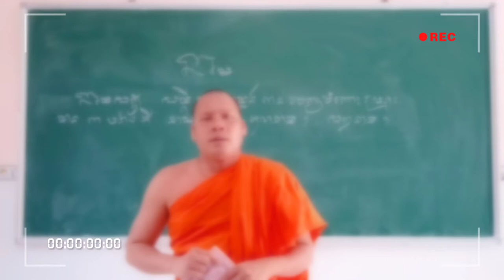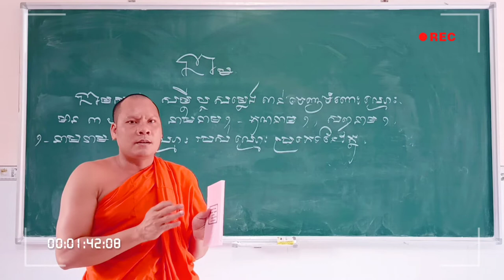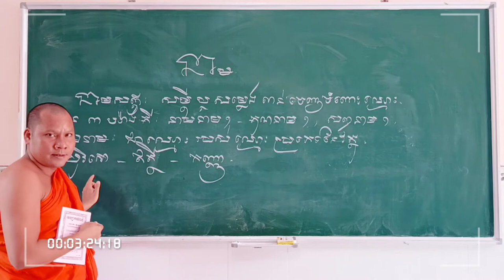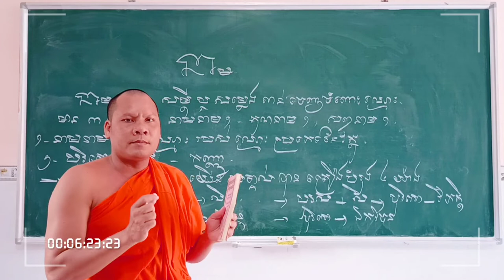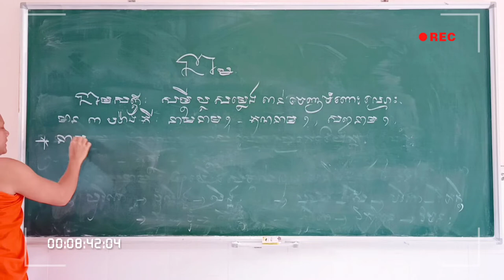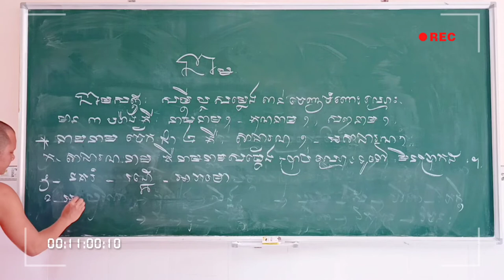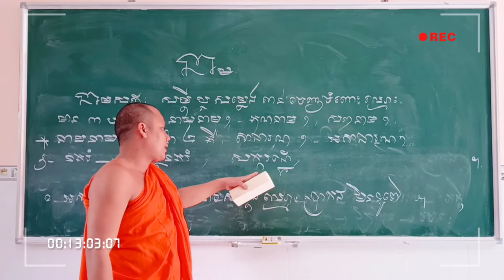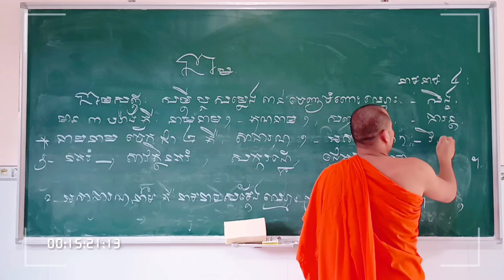Học Tiếng PaLi | រៀនភាសាបាលី ១៣ អំពី នាមនាម | Thoi Thạch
នាមនាម គឺឈ្មោះតបស់ឈ្មោះ ឬ ឈ្មោះតាមប្រភេទ នៃវត្ថុ ដែលយើងហៅបាន ។ មាន ២ គឺ សាធារណនាម ១ អសាធារណនាម ១ ។